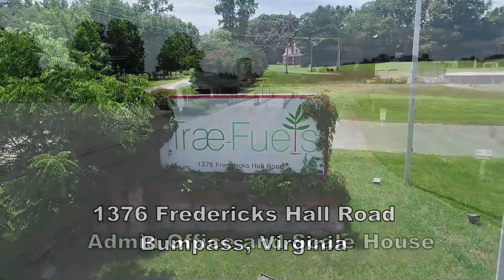Trae Fuels Operational Wood Pellet Facility for Sale 06/2020 B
This is the final opportunity to purchase the Trae Fuels Pellet and Chip Manufacturing Facility in Bumpass, VA.